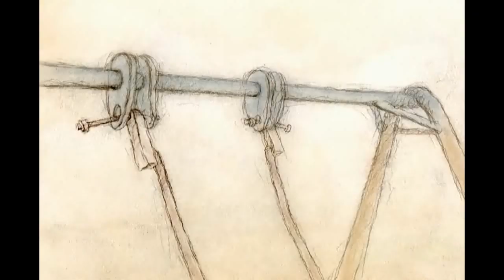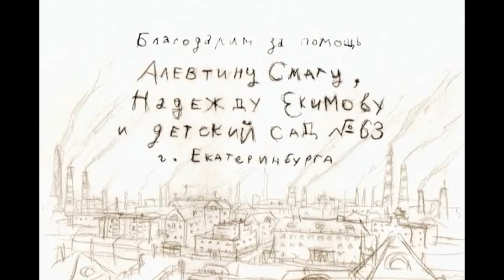Безответная детская любовь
Мультик о безответной любви в детском саде.
(с) Свердловская студия анимации "А-фильм", 2006